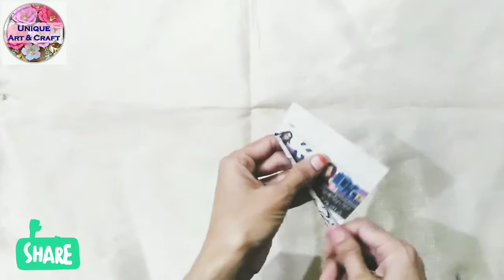Wall hanging idea|| diy paper craft ||how to make easy and beautiful wall hanging with white paper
wall hanging making idea#uniquecreativeart&craft

Asslam o alaikum dear friends . In this video you will learn how to make easy white paper wall hanging by using waste material and paper folding to cut leaves easily . I hope you will like this video .